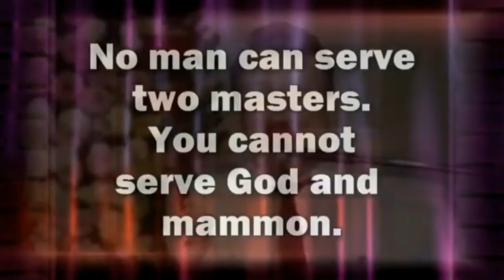Pastor Max Solbrekken (#1) WEALTH WALK & THE WARFARE OF CHRISTIANS AUDIO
CHRIST HAS DIED! CHRIST HAS RISEN! CHRIST SHALL COME AGAIN!
PREPARE NOW TO MEET THY GOD! RECEIVE JESUS CHRIST AS YOUR SAVIOR NOW

And at Midnight a cry was made, behold the bridegroom cometh, go out to meet Him." Matt. 25:1-10 Max Solbrekken is pleased to provide the complete text of many of his ministry publications in E-Book format at {comehometojesus.ca} We will continue to add to the list of E-book messages published there. Please visit us often and inform your friends and family about our website. Max Solbrekken World Mission Box 44220 RPO Garside Edmonton, AB T5V 1N6. mswm.org Email: E-Book format messages at {comehometojesus.ca} As I travel across Canada and into other countries, people often approach me with words, "Do you remember me, Brother Solbrekken? I am the lady (or man) you prayed for (two or three) years ago and I’m happy to say I have never been sick since. Returning from India or Norway or other foreign countries in which I have held crusades brings back similar testimonies. If, however, you have never given us your testimony of salvation, healing, or other blessings please share it in writing. I will read your letter and answer it personally. Because the harvest is great and the labourers are few, I am your servant for Christ’s sake. Thank You for your support It is my privilege to pray for you. God loves you and so do I. If you have been healed saved, delivered through a Dr. Max Solbrekken Crusade. Please write and we will share your testimony. Thank You for your support and may God bless you!